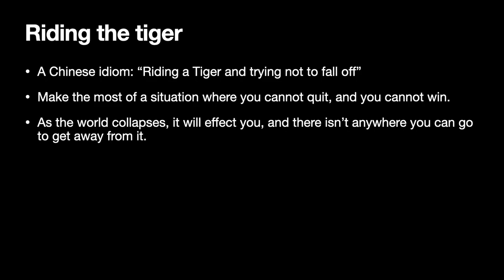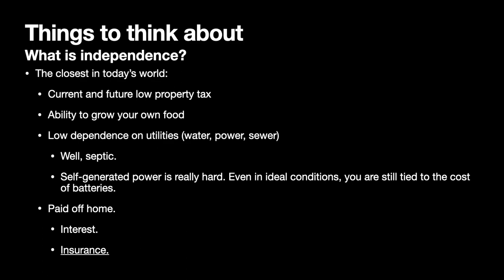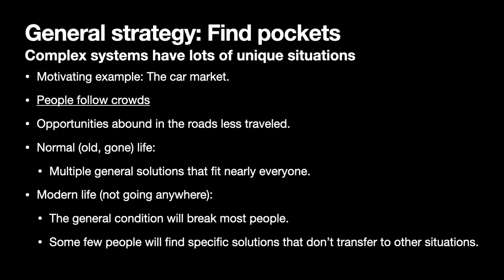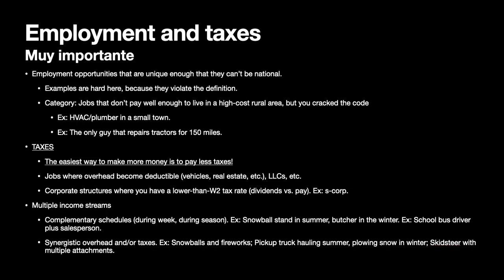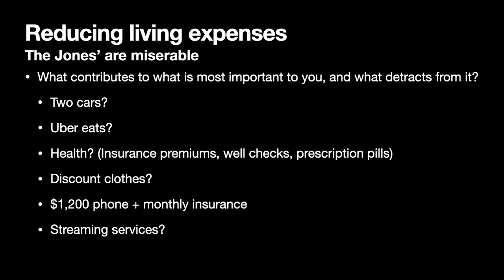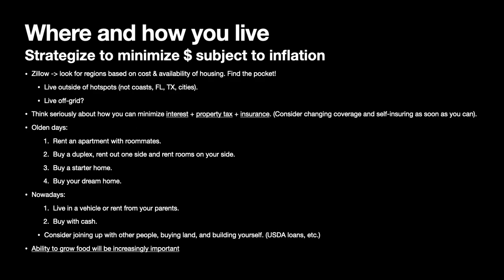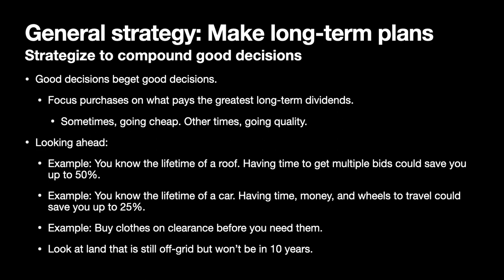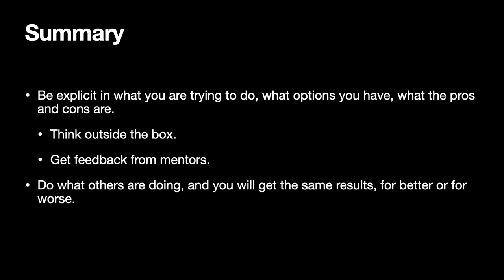Ride the tiger